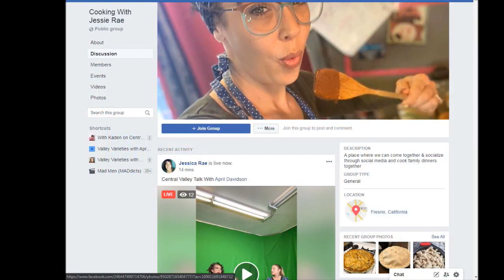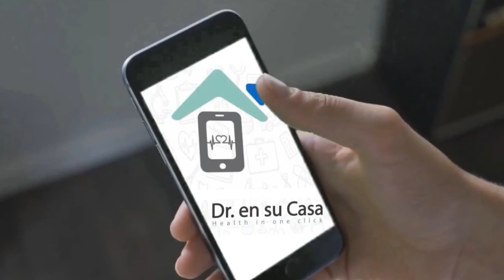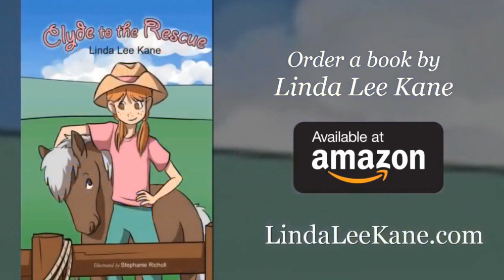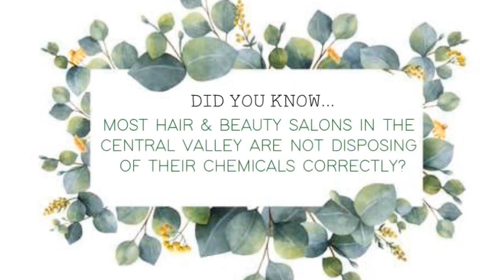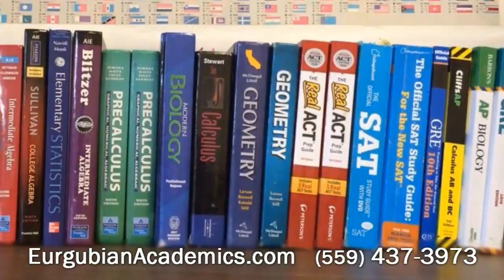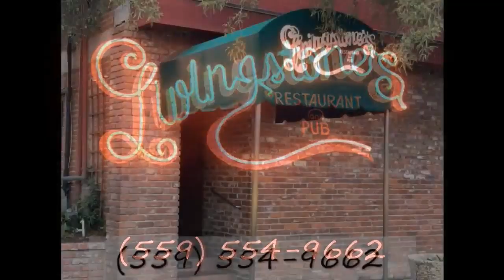Valley Varieties with April Davidson and Jessica Akins of Cooking with Jessie Rae